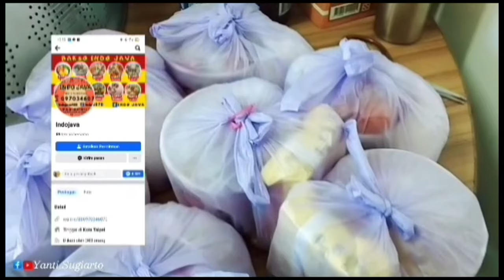Hamil Muda⁉️Nyidam Pentol Bakso Tak Tertahankan Sampe Mborong 7 Porsi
Hamil Muda⁉️Nyidam Pentol Bakso Tak Tertahankan Sampai Mborong 7 Porsi

Saya Yanti Sugiarto dari Cilacap Jawa Tengah Indonesia.

tonton video lain dari mba Yanti ya terima kasih gaesss.